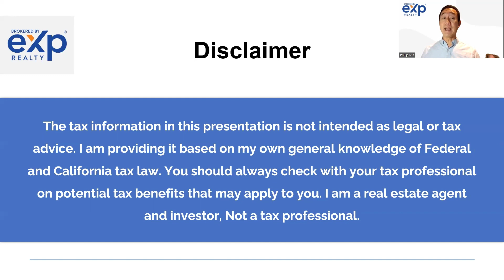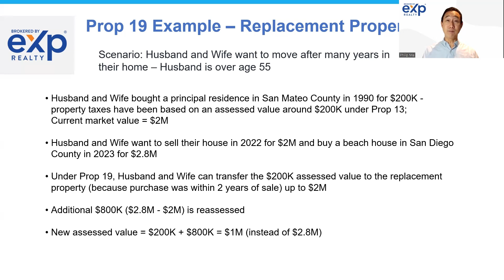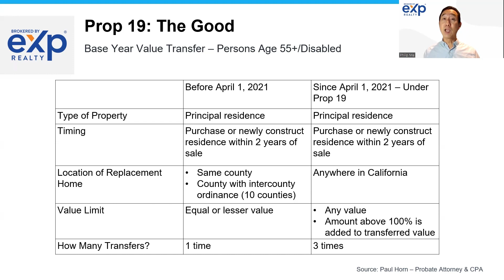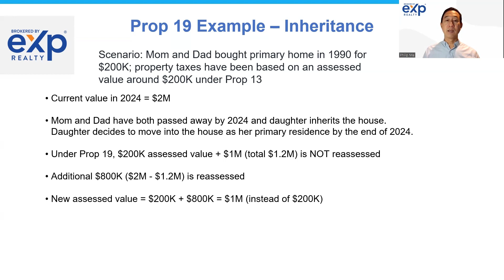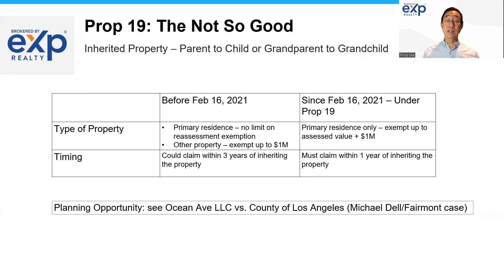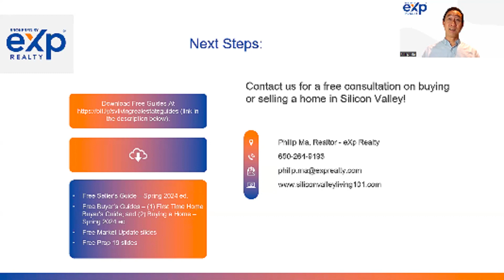California Downsizing & Inheritance: Prop 19 Hacks You NEED to Know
In California, Proposition 19, which took effect in 2021, substantially changed the rules for property tax assessments on replacement property and inherited property. In this video, I walk you through 2 main scenarios and how Prop 19 appies: (1) Husband and Wife, who are over age 55, want to sell their house in California and buy a replacement property in another county within California; and (2) Son or Daughter inherits their parents’ primary residence and decide to move into it as their primary residence. There are benefits and restrictions provided under Prop 19 for both of these scenarios.

I’m Philip Ma, a real estate agent based in the San Francisco Bay Area, also known as “Silicon Valley.” Whether you are looking to buy or sell a home here, I am ready to help you with real estate knowledge, resources and white glove service.